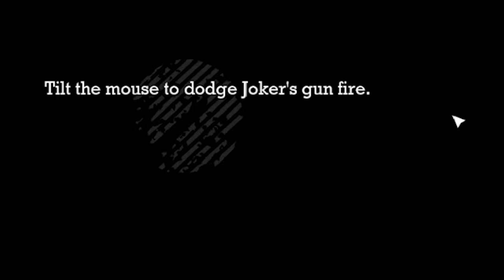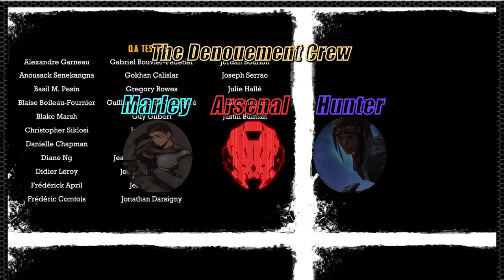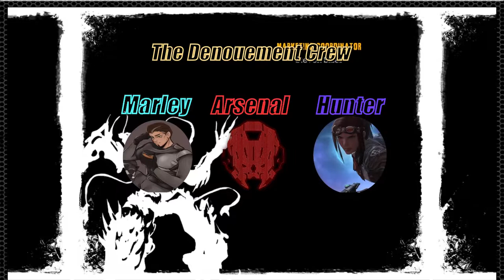Denouement Crew | Batman: Arkham Asylum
Welcome to the Denouement Crew Podcast, where three amateur writers come together to discuss writing and plot development in video games. This episode covers the start of one of the biggest superhero genre titles. Starring one of DC Comics finest in Batman: Arkham Asylum, lets see what heroic deeds can be done and what our overall thoughts are on this title. Please note, some of the bits of audio are muffled due to music copyrights.

Hosting today's episode is Arsenal, an amateur writer that studied filmmaking in the movie industry.
Co-hosts are Marley and Hunter, amateur poets and writers.

Hope you enjoy this episode, there's more to come in the future!

Denouement = The point in a story in which the conflict is resolved. Borrowed from French, the word derives from Latin and literally means “untie the knot”. The resolution, ending, or conclusion of a story.

Timestamps: (First Impressions skipped for the sake of video length)
0:00 - Introduction
16:42 - Gameplay/Story
2:06:15 - Final Thoughts
2:12:30 - Favorite Characters (Excluding Batman and Joker)
2:18:04 - Favorite Character Overall
2:22:24 - Least Favorite Character
2:19:04 - Objective and Subjective Scoring